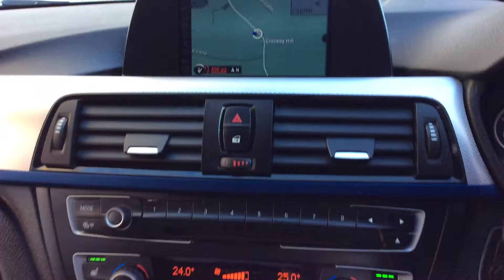2013 63 REG BMW 320D M SPORT AUTO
A Tour Of Our 2013 63 Reg BMW 320D M Sport Auto We Currently Have For Sale. For More Information On This Or Our Many Other Cars In Stock Please Visit Our